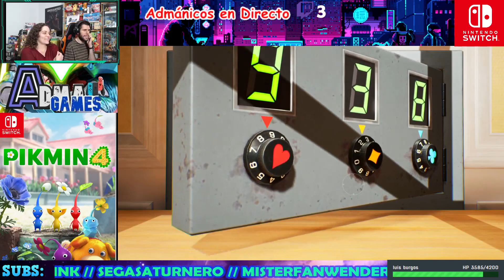DIRECTO: PIKMIN 4 (Nintendo Switch) - Serie Completa - Ep. 5 en cooperativo: ¡FINAL! | AdmaGames